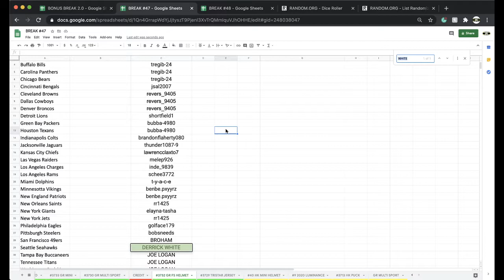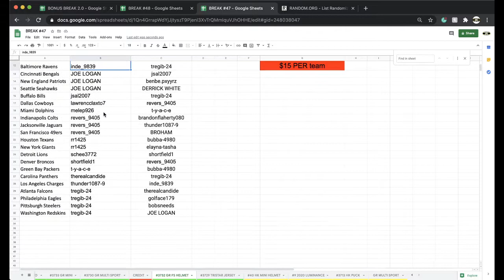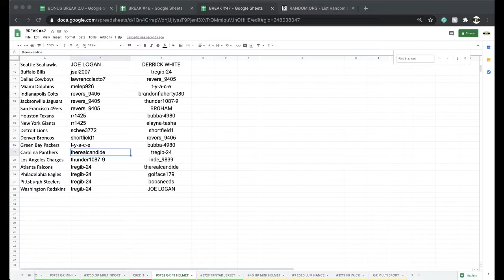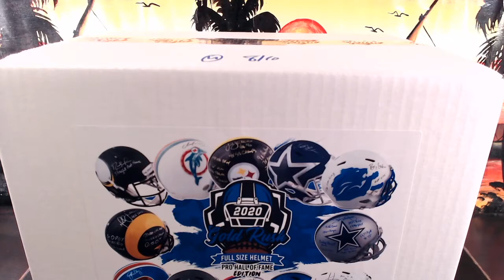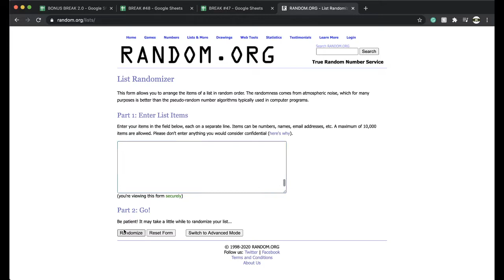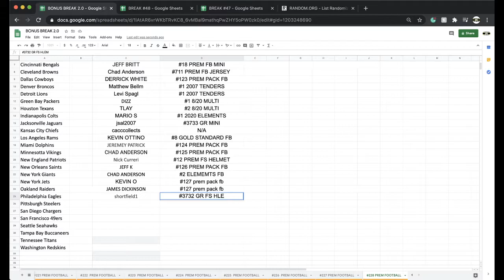BREAK #3732 | 2020 GOLD RUSH AUTOGRAPHED FULL SIZE HELMET HALL OF FAME EDITION LIVE BOX BREAK